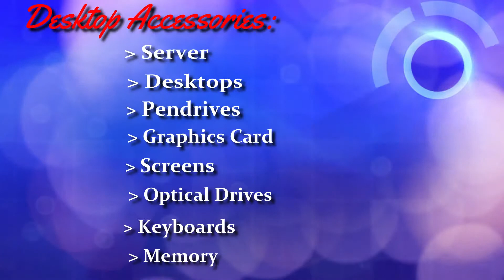Pencil Electronics Sales & Services || Pencil Technologies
We are Experts in Fixing the Electronics, We offer Genuine and Quality Replacement Spares for all Branded Electronic Items. Place a Order with us and get your Electronic Items fixed with Free Pick Up and Drop offer.

All Brand Laptops,Desktops sales & services.
Tech support,Desktop support & server's support.
Student;s real time environment training center.